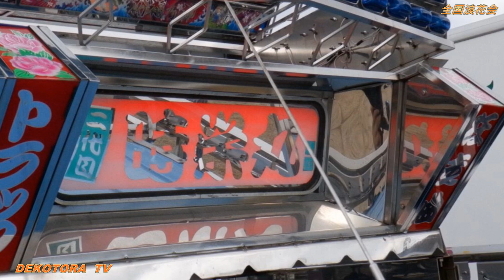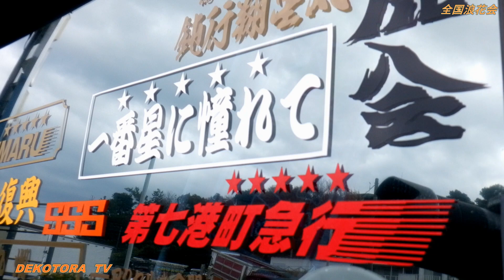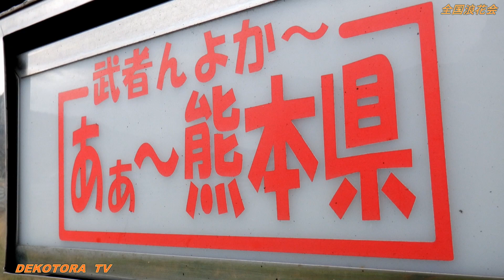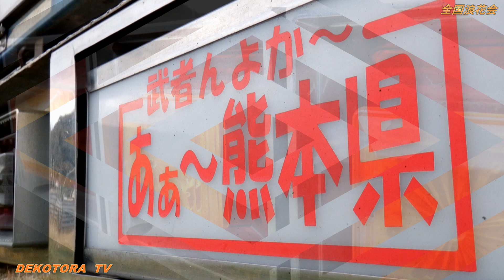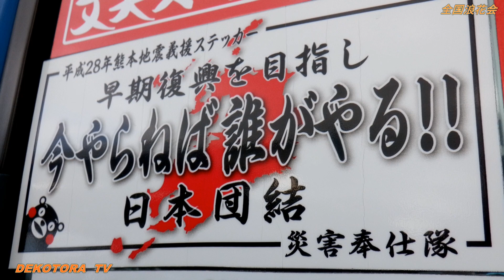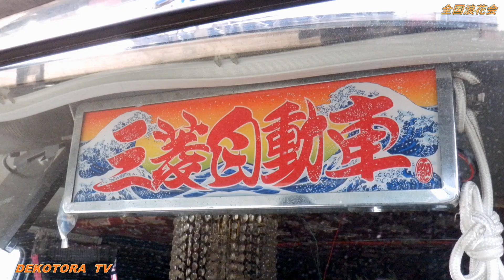【二代目時栄丸 三菱自動車キャンター デコトラ】2020年全国浪花会イベントじゃないデコトラの集い⭐🚛⭐YouTube▶️デコトラTＶ🔚No.066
【デコトラTV】では、デコトラ・アートトラック動画をまとめたYouTube動画が複数有りますので再生リストもご視聴下さい。